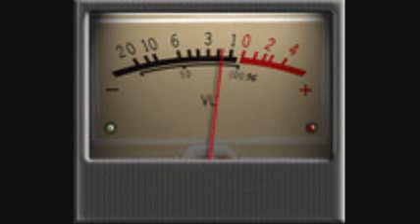HANDS ACROSS THE SEA